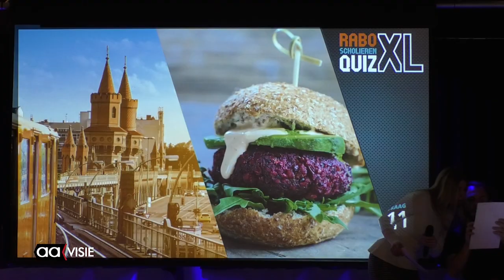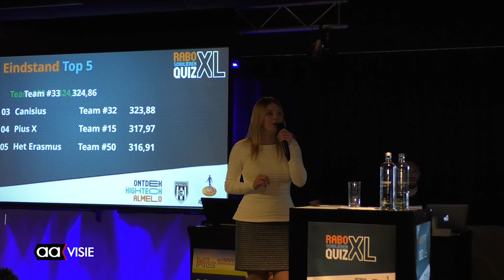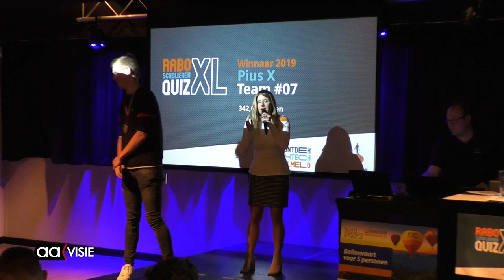ScholierenquizXL sluit High tech week Almelo af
De hightech bedrijven in Almelo organiseerden op verschillende middelbare scholen cursussen en speldagen.

Afsluiting voor 1100 Havo en VWO leerlingen was in de Businesslounge van het Heracles stadion met een XL pub quiz over techniek